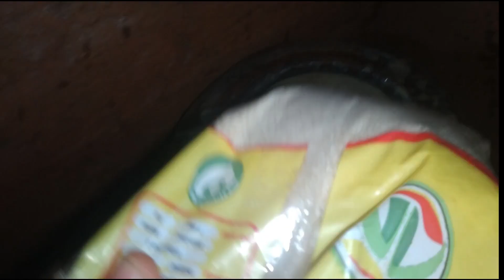Como é a bebida moçambicana e como é feita. veja passo a passo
esta é uma das bebidas moçambicanas.